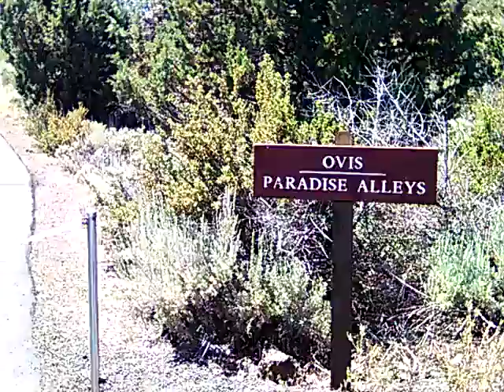7/9/18 @ LAVA BEDS NATIONAL MONUMENT , TULELAKE CA